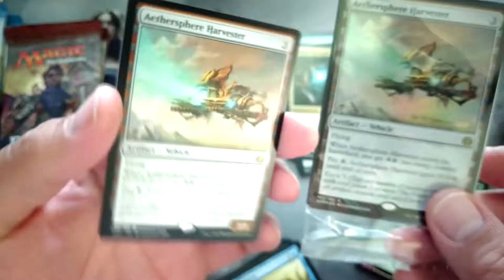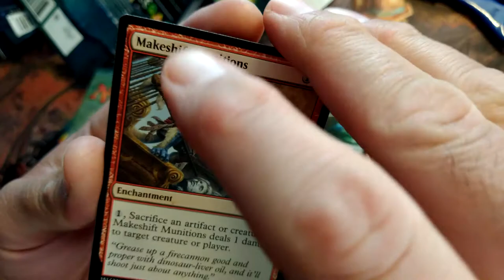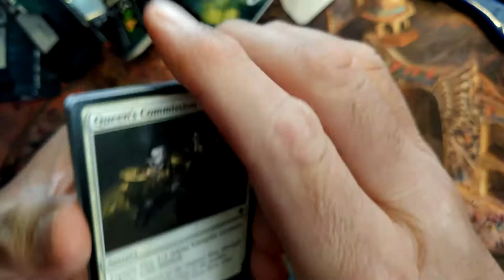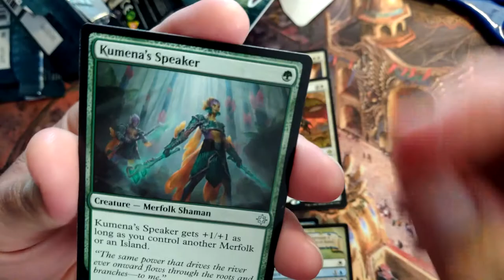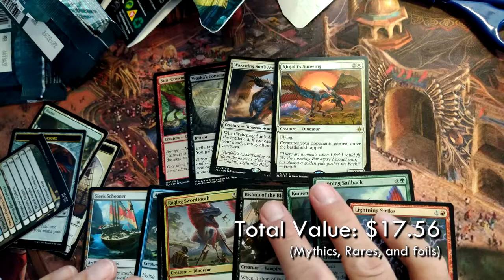Ixalan Retail Boosters - Pack Crack Fever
Cardsphere twitter: @realcardsphere